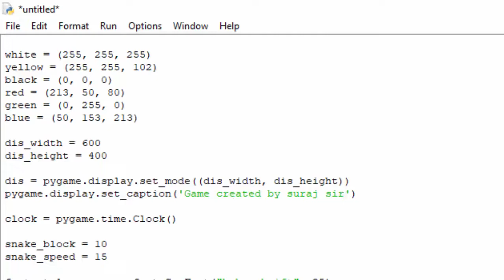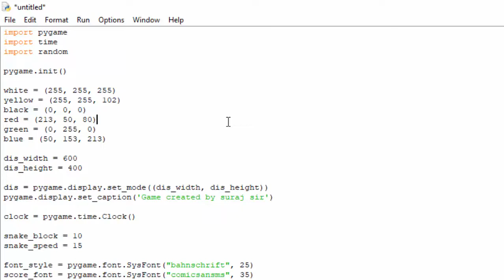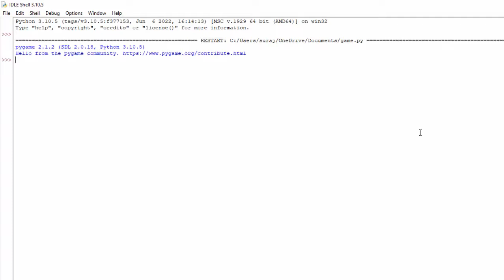Creating game in Python@COMPUTEREXCELSOLUTION